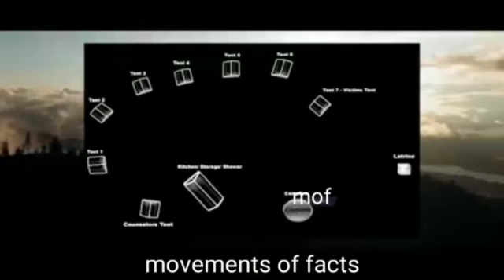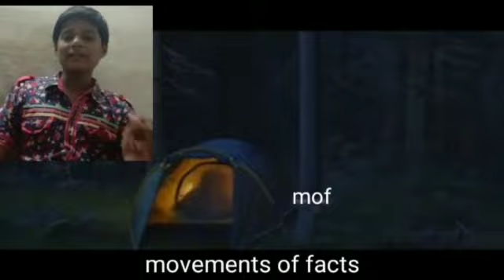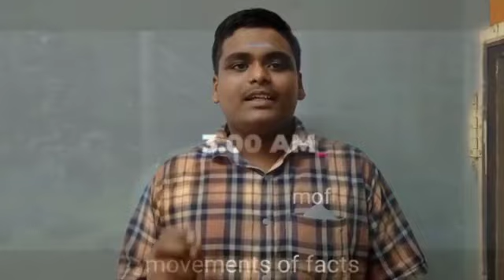மலேசியாவை அதிரவைத்த சம்பவம்!!!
Video from ASHWIN VRS

is made for fair use for purposes such as criticism,coment,news,reporting,teaching,scholarship,and research fair use is a use premitted by copyright statute that might otherwise be infringing non profit edicational or personal use tips the balance in favor of fair use